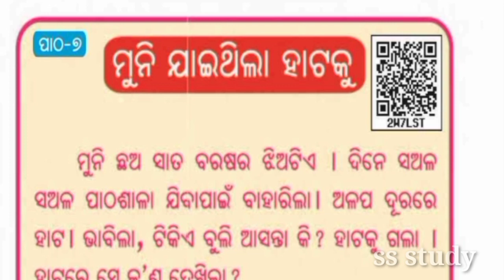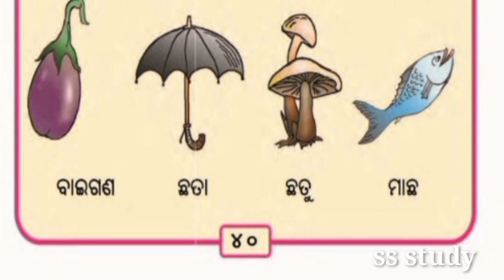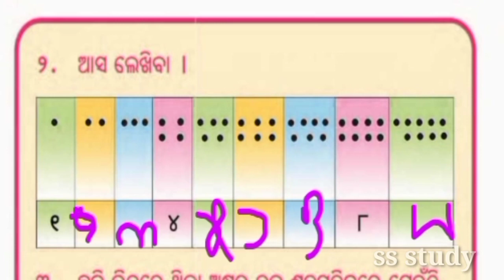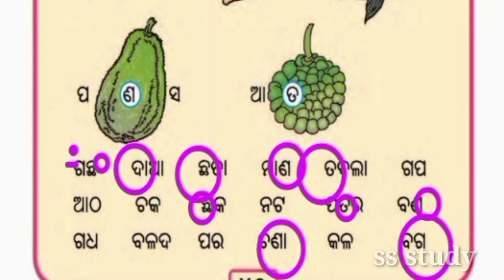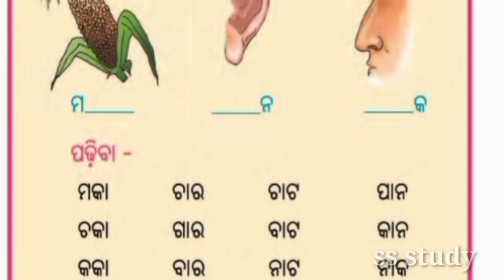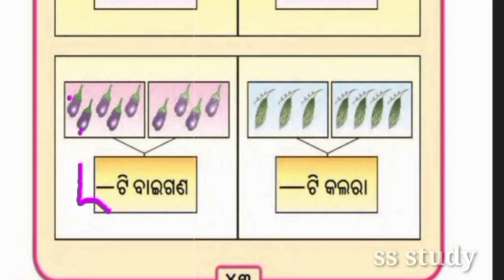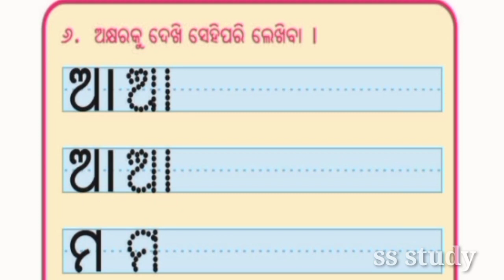muni jaithilahataku ମୁନି ଯାଇଥିଲା ହାଟକୁ class1 patha7 odiamedium bisaya prashna uttara ques ans